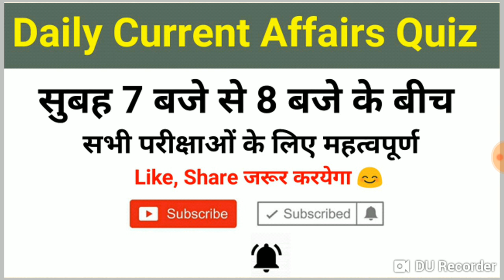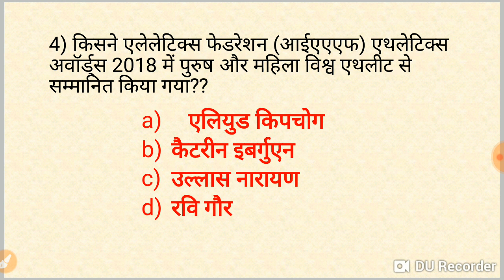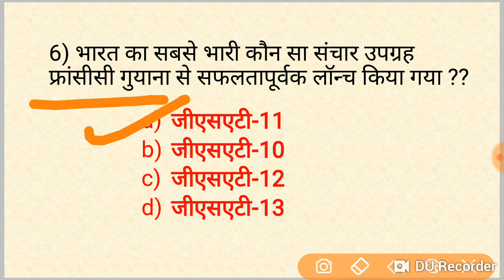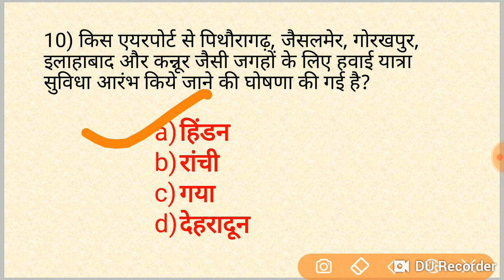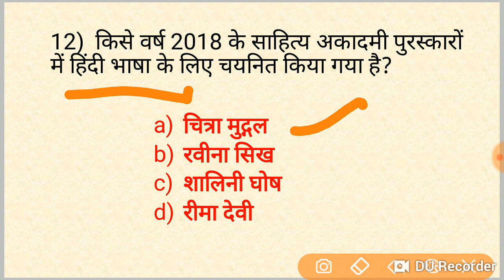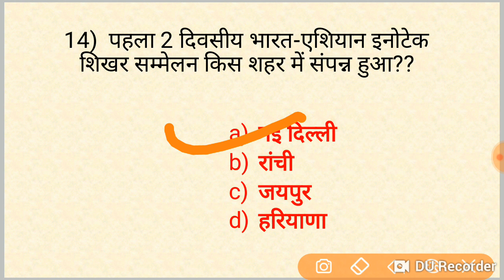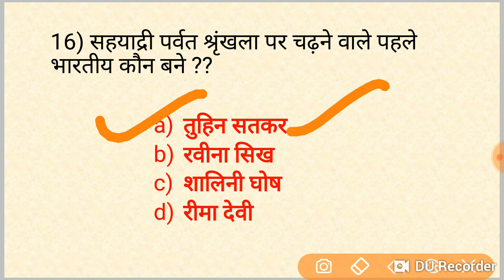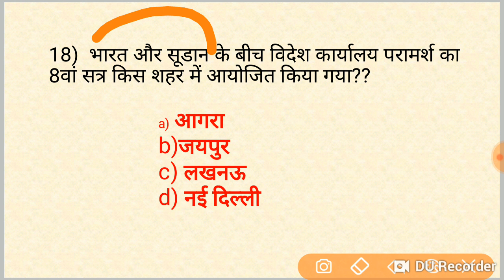7 Dec current affairs in hindi //Daily current Affairs quiz for all Exams //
- RAJASTHAN POLICE
- HARYANA POLICE

current affairs
current affairs quiz questions and answers
current affairs quiz 2018 pdf
current affairs quiz 2018 in hindi
current affairs quiz 2018 youtube
current affairs quiz 2018 pdf download